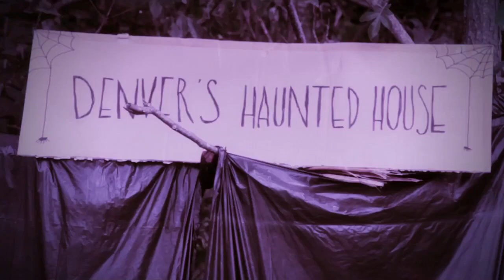Volcom Stone presents: Michael Sieben's Internet Shack - Halloween Special